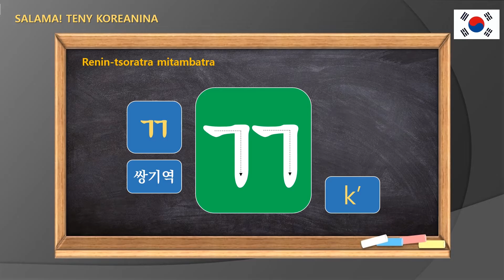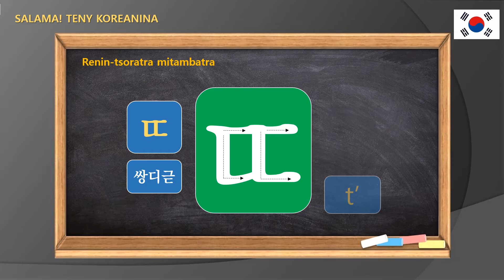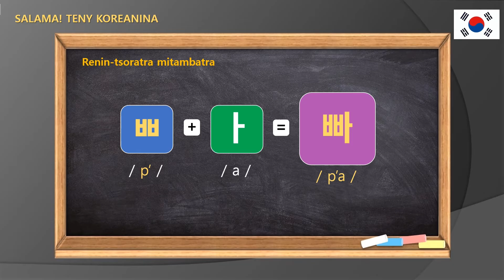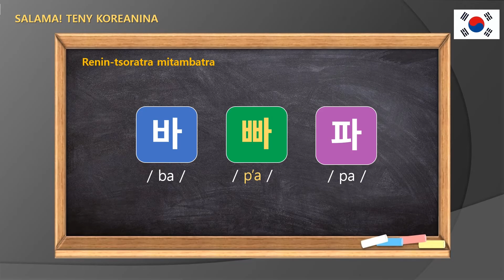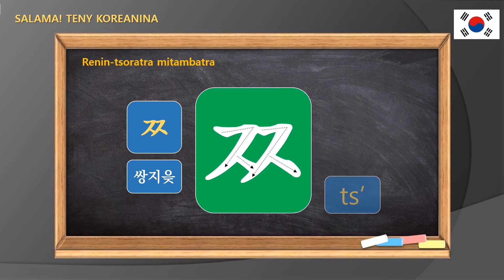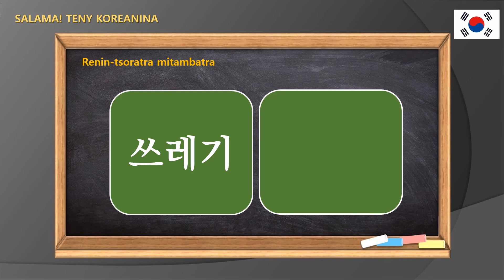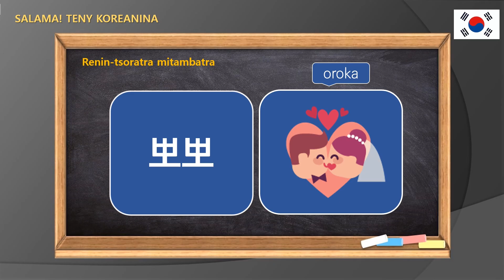Salama Teny Koreanina Lesona 3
쌍자음 Renin-tsoratra mitambatra

Voici, le lien de téléchargement d'un cahier écriture pour aider votre écriture, mazotoa !